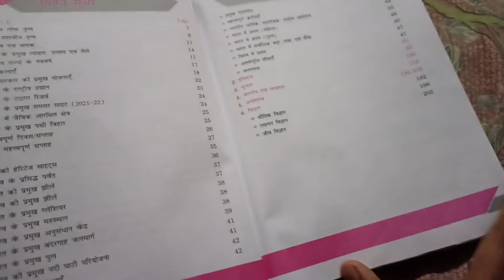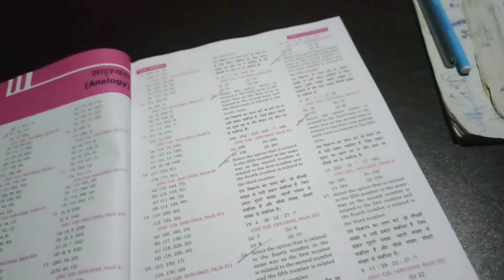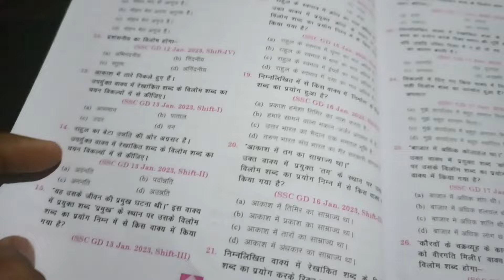Ssc Gd Last 30 Days Strategy 🔥 | Hard Study In 14°C 🥶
ssc ki taiyari kaise kare
ssc ki taiyari kaise kare 2023
ssc ki taiyari
ssc ki taiyari kaise karen
ssc ki puri jankari hindi me
ssc ki class
ssc ka full form
ssc ki vacancy kab aayegi 2023
ssc ki site nahi chal raha hai to kya karen
ssc ki preparation kaise kare
30 din me ssc gd ki taiyari kaise kare
30 din mein ssc gd ki taiyari kaise karen
mock ssc gd
mock test ssc gd 2024
practice ssc gd
mock test ssc gd reasoning
mock test ssc gd math
mock test ssc gd rwa
practice ssc gd math
rwa mock ssc gd
mock test ssc gd app
mock analysis ssc gd
ssc gd new news
ssc gd new negative marking
ssc gd new news update
ssc gd new news today
ssc gd latest news today 2018
ssc gd latest news today telugu
ssc gd latest news today tamil